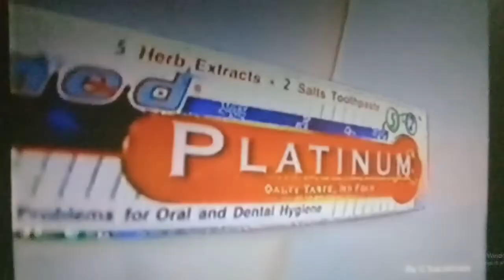ยาสีฟัน ออรัลเมท Platinum 5+2โฆษณาปี 2544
by Global Advertising